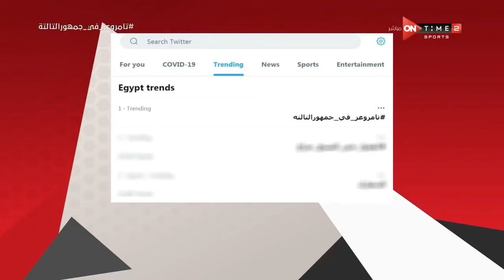جمهور التالتة - رجل مباراة الاهلي والترجي من وجهة نظر أحمد عز